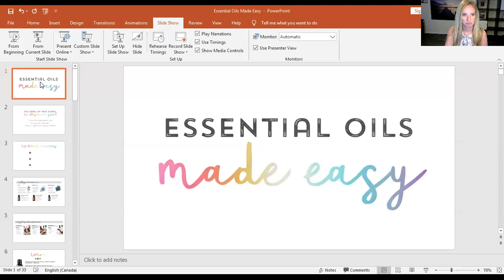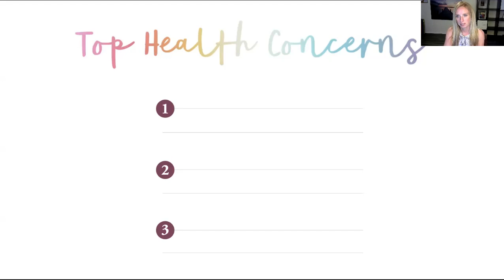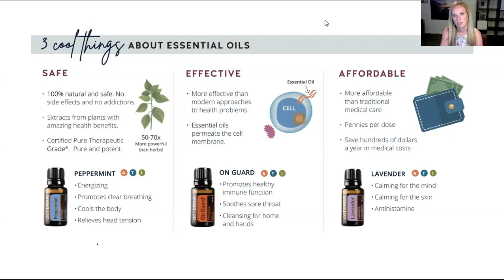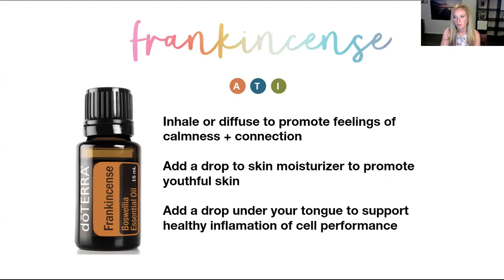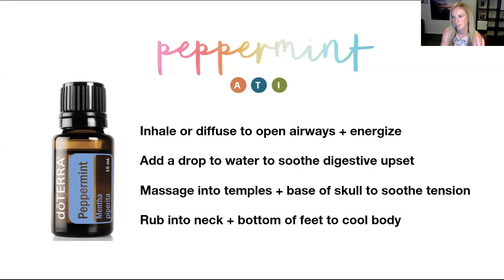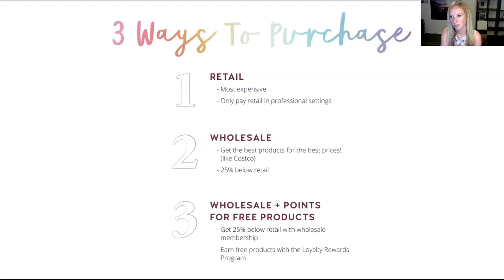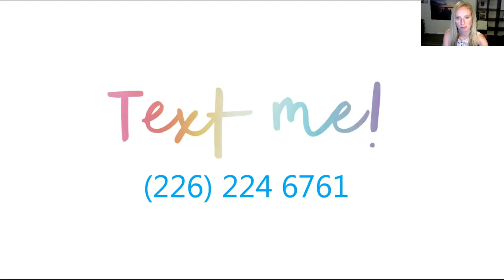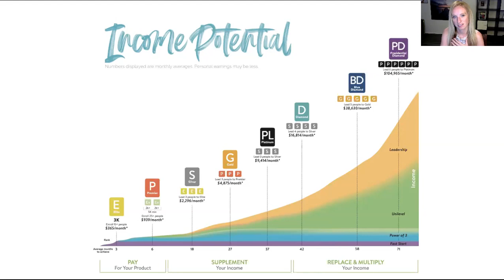Essential Oils Made Easy June 2020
Healthy Can be Simple: Essential Oils Made Easy